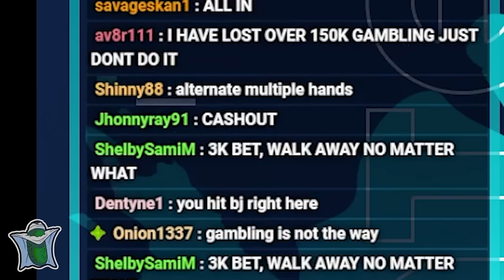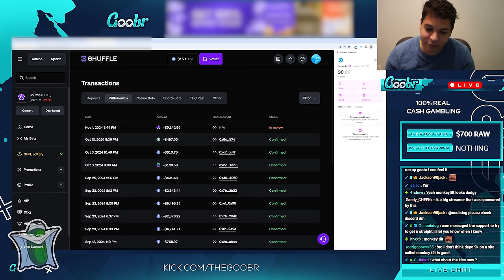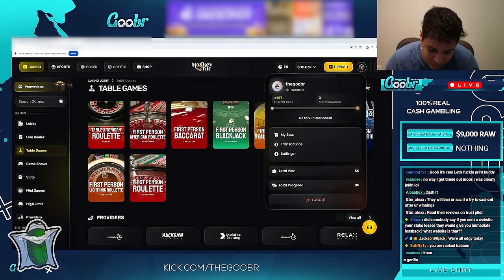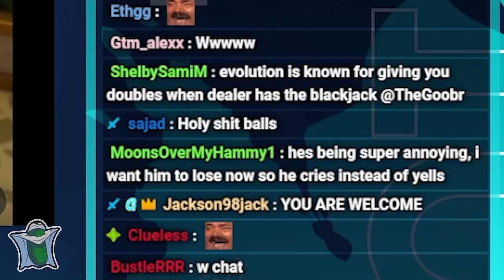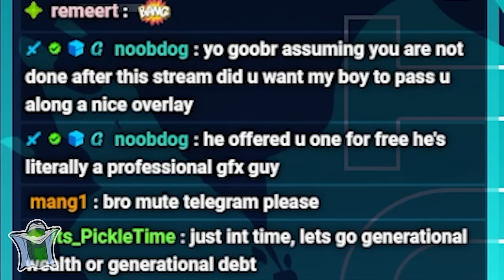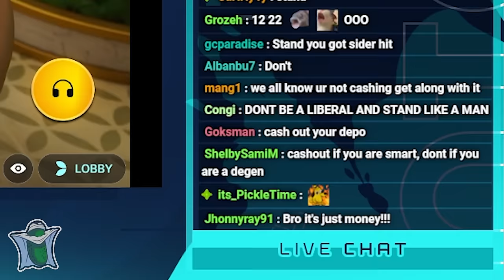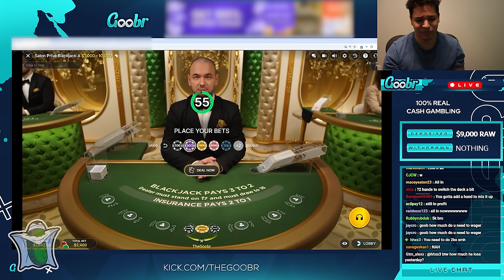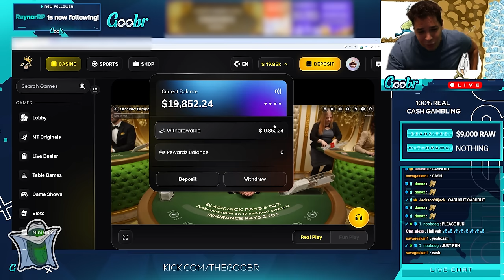theGoobr gambles with his last $9,000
TheGoobr was down to his last 9k and he decided to gamble it all on stream, watch to find out how he did.

If you wanna check him out go or his channel @TheGoobrGambling but he's mostly active on Kick.